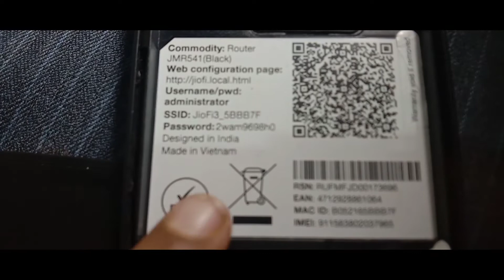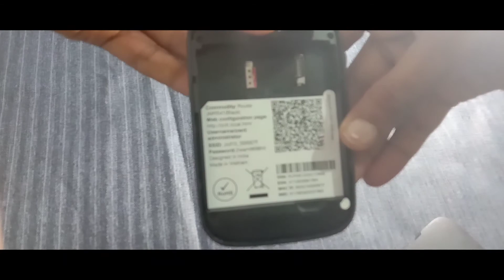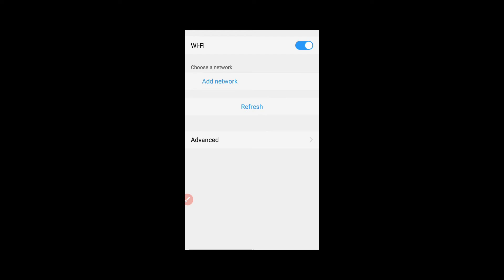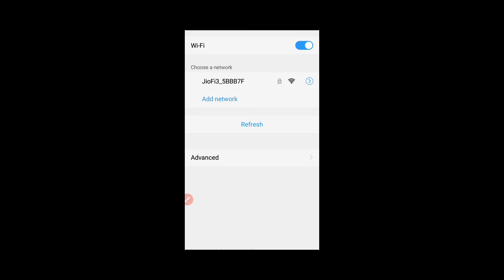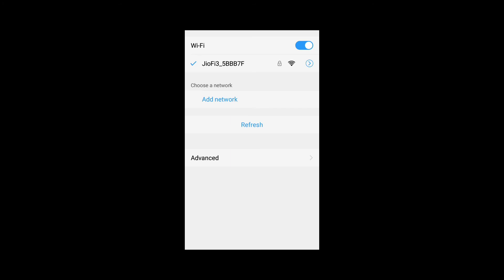how to work jiofi and what is this / simple /karthizztechy